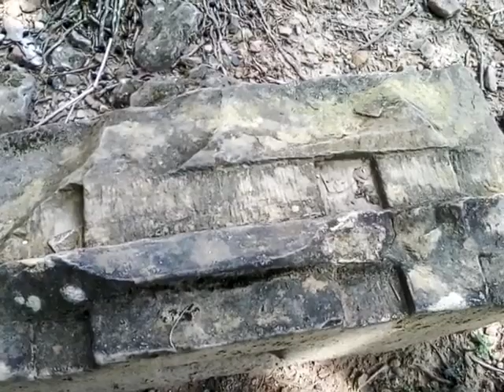Candi Simangambat Kecamatan Siabu Mandailing Natal Tinggal Puing puing